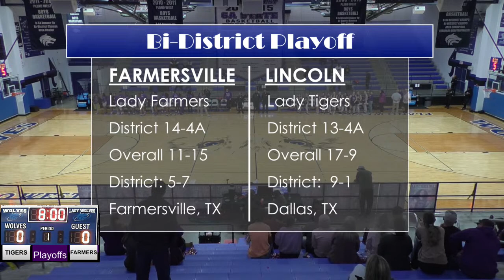Farmersville High vs. Dallas Lincoln High School Girls' Varsity Basketball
This is the Live Stream broadcast of the 14-4A and 13-4A Bi-District Playoff Varsity Girls' Basketball game between the Farmersville High Lady Farmers and the Dallas Lincoln Lady Tigers.  It is produced by the student network NFTV for Farmersville High School.

Plano West High School Gym
Plano, TX
Girls' Varsity:  7:00pm